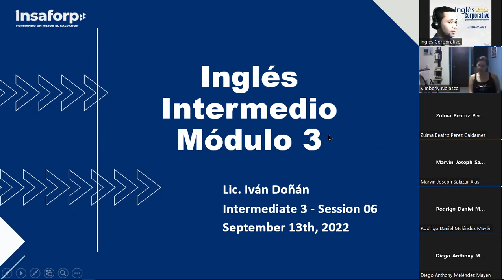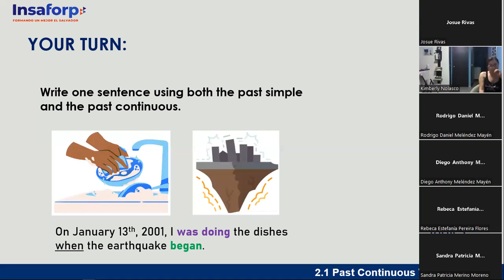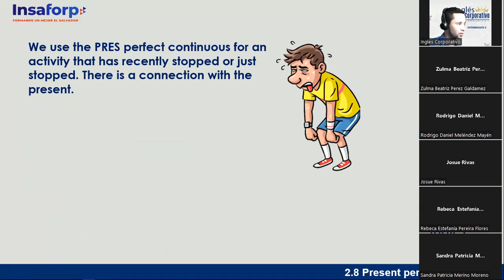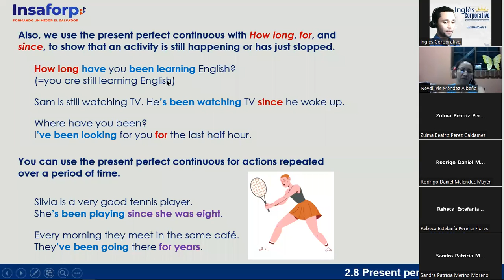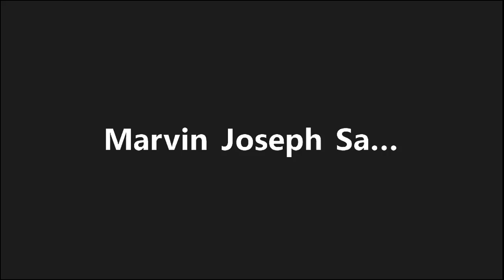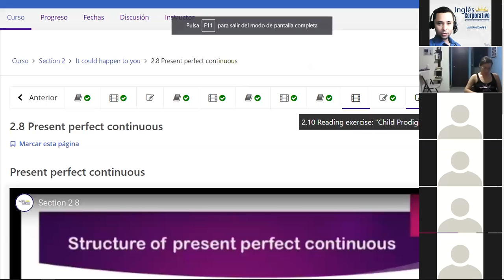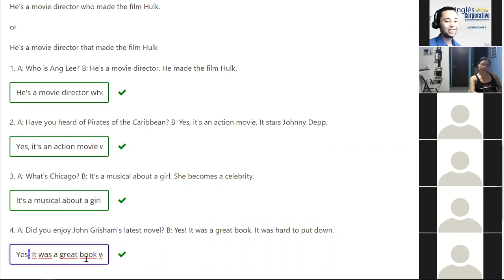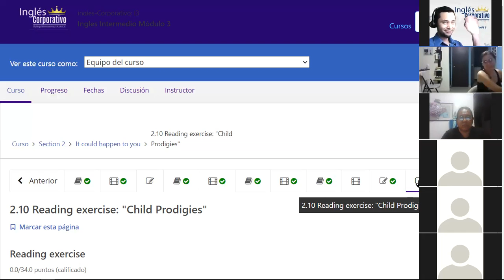Ingles Corporativo - 13 de Septiembre - Present Perfect Continuous - Session 06